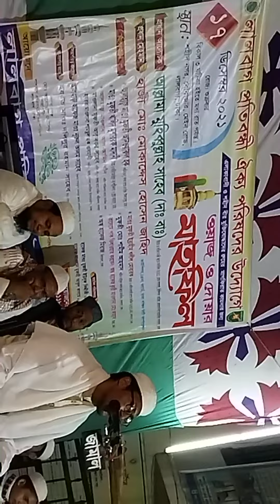সূরা ফাতিহার সুন্দর এক আলোচনা । ইনশাআল্লাহ আপনার ইমান মজবুত হবে। বক্তা:আমি অধম মুহাম্মদ তারেক উদ্দিন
মাহফিল টি হয়েছে শহীদনগর এর শেষ প্রান্তে, এই মাহফিল টি কিছু অন্ধ ব্যাক্তিরা অনুষ্ঠিত করে। তাদের এত সুন্দর আয়োজন করা দেখে আমরা সবাই মুঘদ। সেখানে আমায় দাওয়াত দেওয়া তে আমি, এই অধম, কিছু কথা বললাম , আল্লাহ র তৌফিক দানে। ইনশাল্লাহ কথা গুলি আপনাদের উপকৃত করবে। আল্লাহ আমাদের সবাই কে দিন এর জন্য কবুল করুন। আমীন।